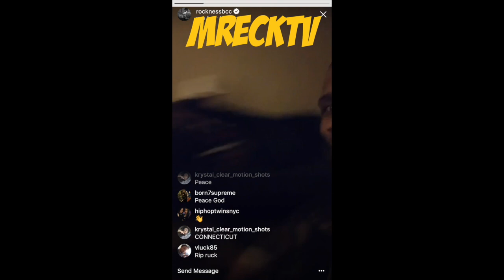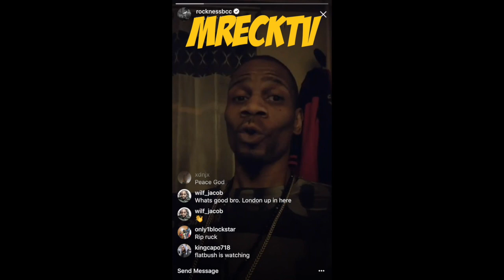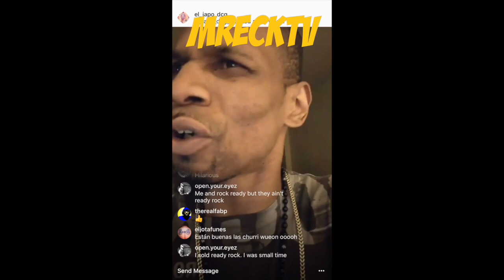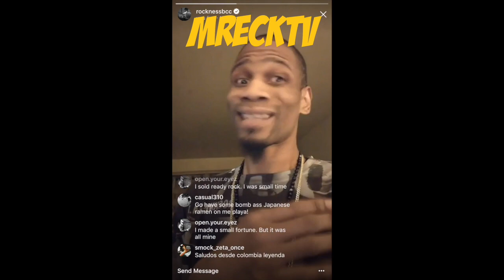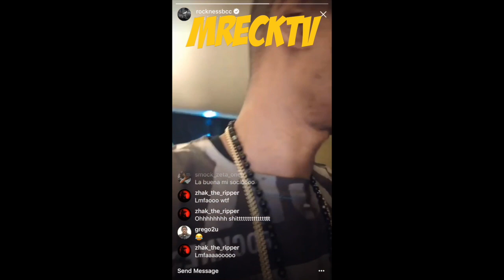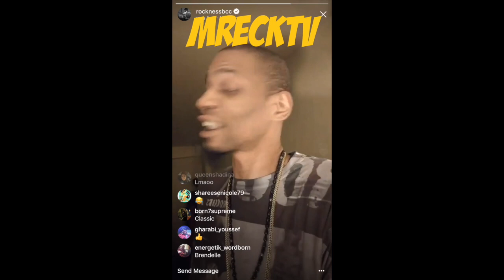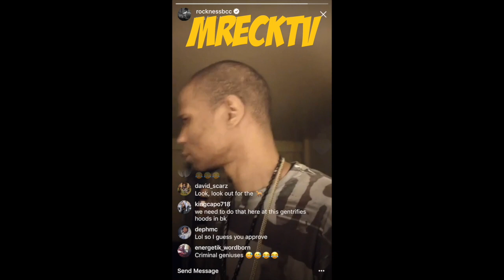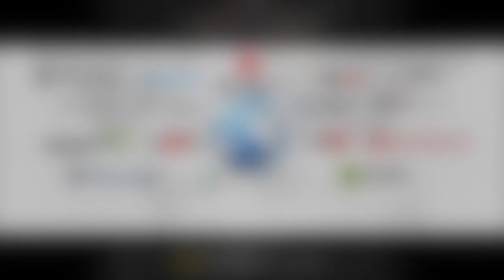ROCK (Heltah Skeltah) Tells A Hilarious Story On Brownsville Dudes Catching Dunkin Donuts Lacking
Rockness Monsta Aka Rock From Heltah Skeltah Tells Funny StoryAbout Dunkin Donuts Getting Caught Lacking